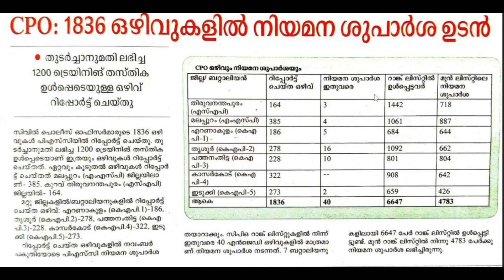CPO: 1836 ഒഴിവുകളിൽ ഉടൻ നിയമന ശുപാർശ | 1200ട്രെയിനിങ് തസ്തിക റിപ്പോർട്ട് ചെയ്തു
kerala psc latest news,psc latest news,psc today news,psc latest updates,psc today updates,psc channel

10th preliminary,
10th preliminary result,
10th preliminary examination result,
10th preliminary cut off,
10th preliminary question paper,
10th preliminary exam answer key,
10th preliminary maths answers,
10th prelims result,
10th prelims cut off,
10th prelims 5th stage,
10th prelims result date,
10th prelims final answer key,
10th prelims cut off 2021
10mains_timetable